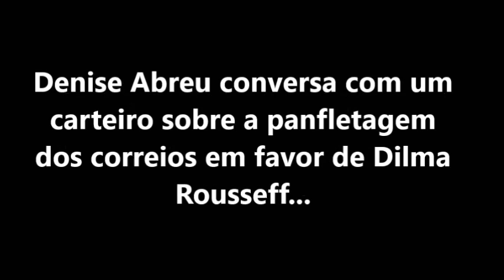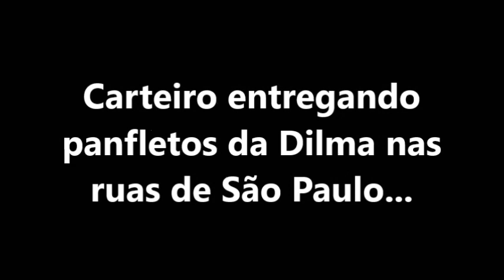Crime eleitoral - Dilma manda Correios distribuir panfletos de sua campanha eleitoral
Crime Eleitoral!!!
Dilma Rousseff e a panfletagem eleitoral nos Correios.